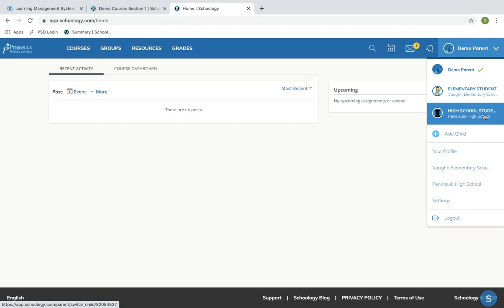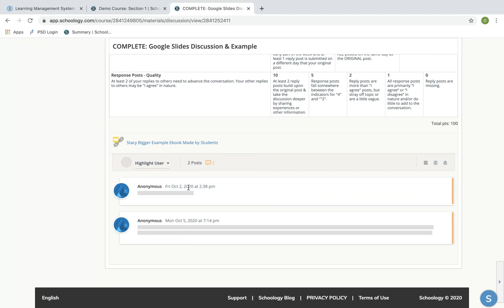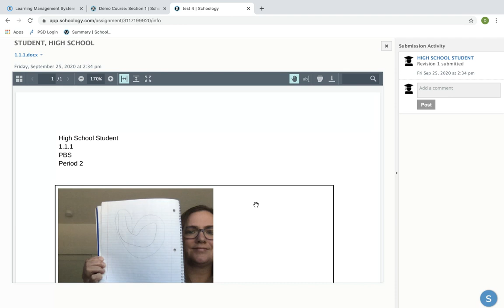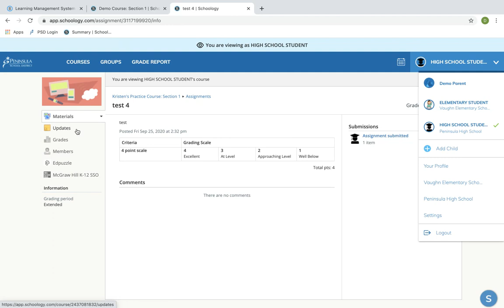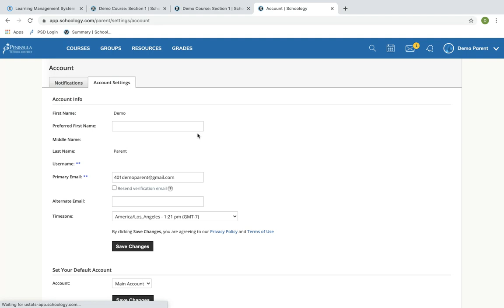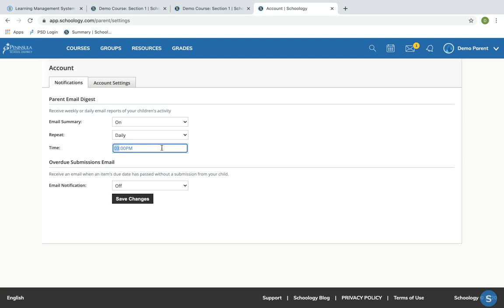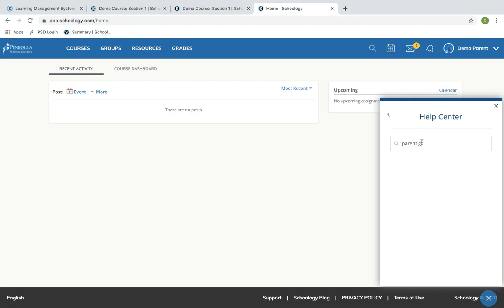Family Supports | How Parents Check Student Progress in Schoology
This video shows parents how to check on student progress and grades in Schoology.

The video is part our Family Supports resources that support families with education tool resources utilized by Peninsula School District.

for more information and resources.